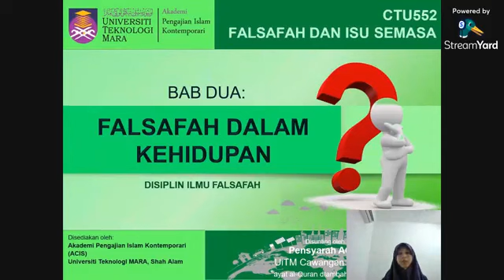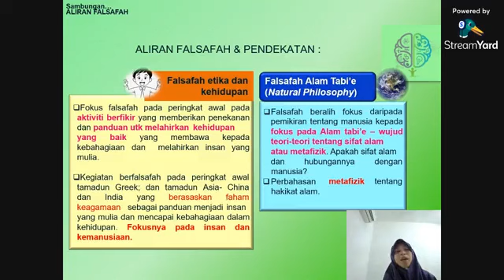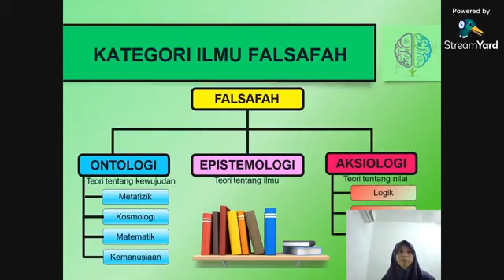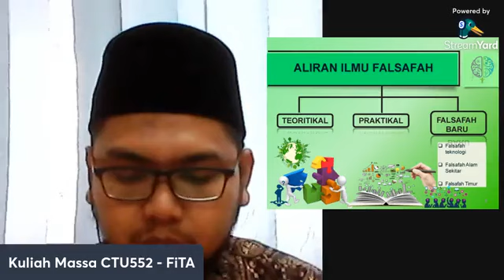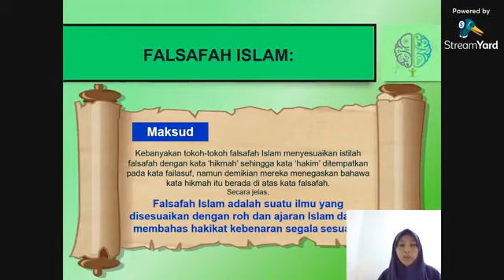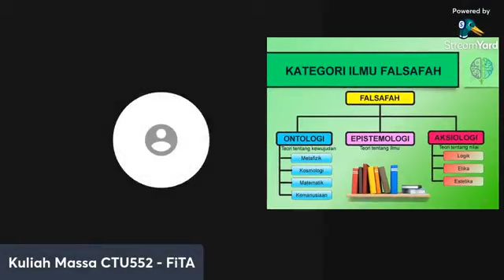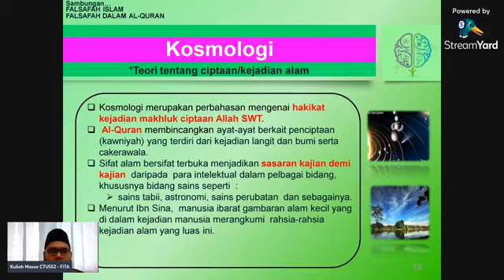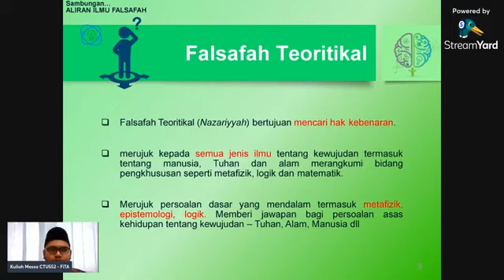Topik 2: Falsafah Dalam Kehidupan